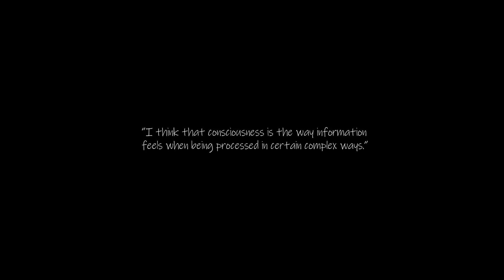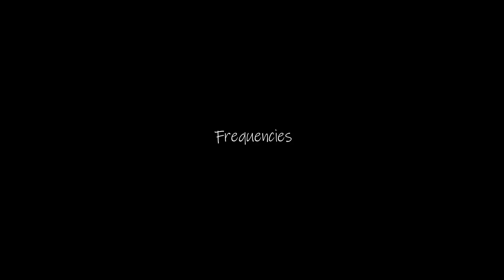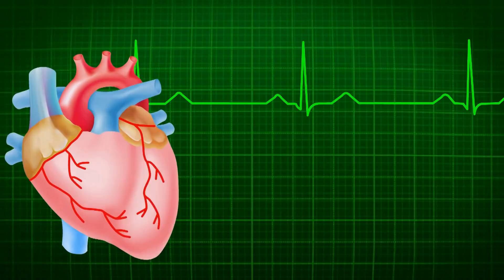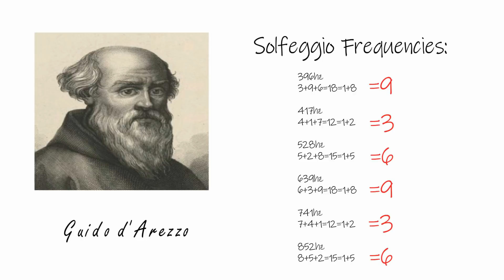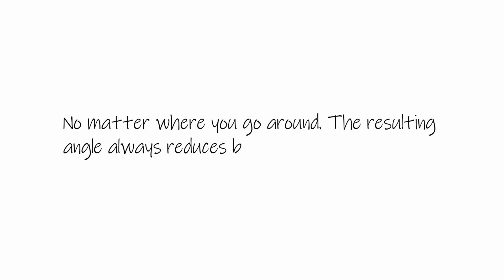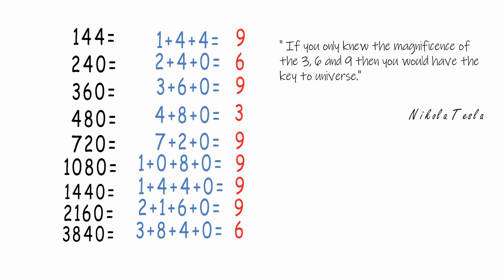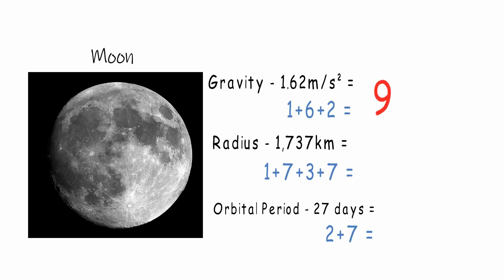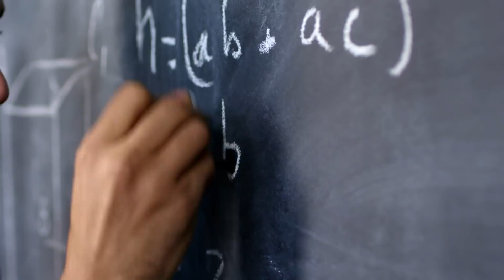NIKOLA TESLA 369 😎🔥Our Mathematical Universe Vortex Math Part 3 vortexmath nikolatesla #369 #396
Vortex Based Mathematics Nikola Tesla 369 Vortex Math The Key To Universe Why Did Nikola
Tesla Say That The Numbers 369 Are The Key To Universe Nikola Tesla Divine Code Teslas 369 How To Use Nikola Tesla 369 Method Nikola Tesla The Secret To Creation Manifest Using 369 How The Numbers 369 Rule The World The Secret Behind The 369 The Law Of Attraction 369 The Thinker Is The Universe Made of Math Our Mathematical Universe Pythagoras Numbers Are The Within Of All things

― Socrates

Buy me a black coffee for only $0.09 :)
Bitcoin - 1H5EpwE1tQ617Q3dgqjygazxUW7XNX3AqT

Are You Planning To Start A Business?

Here`s The Cheapest Supplier That I Recommend With Door To Door Delivery Worldwide:

Basic Ideas For Practical Wisdom And Enlightenment :

Outwitting The Devil by Napoleon Hill

Power VS Force by David R. Hawkins

Think and Grow Rich by Napoleon Hill

The Power of Now by Eckhart Tolle

The Kybalion by Three Initiates

The Secret by Rhonda Byrne

Our Mathematical Universe by Max Tegmark

The Science of Getting Rich by Wallace D. Wattles

Mastery by Robert Greene

The Emerald Tablet by Hermes Trismegistus

The One Thing by Gary Keller

The 4-Hour Workweek by Timothy Ferris

Life 3.0 by Max Tegmark

Zero To One by Peter Thiel

The PolyMath by Waqas Ahmed

The Science of Leonardo by Eritjoe Capra

Becoming Supernatural by Dr. Joe Dispenza